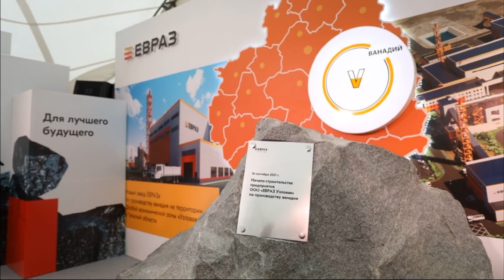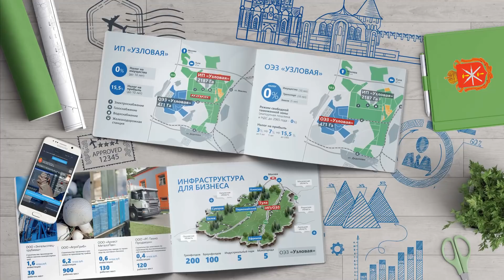В Тульской области началось строительство завода по производству электротехнического оборудования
В Тульской области началось строительство завода по производству электротехнического оборудования. Что известно о строительстве в Тульской области нового завода по производству электротехнического оборудования. Каковы затраты на строительство нового завода в Тульской области на территории особой экономической зоны Узловая. Какую продукцию будет производить новый завод в Тульской области